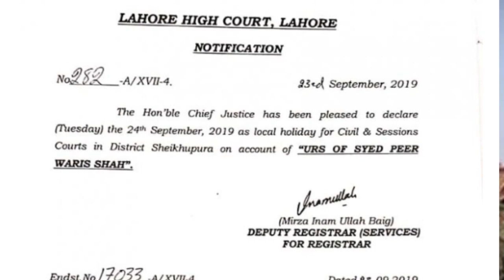New notification issued Holiday notification issued tomorrow big news